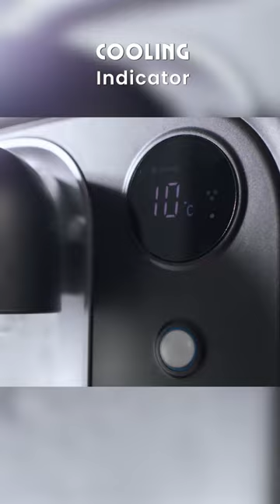Why choose SPARKIN to make sparkling water at home?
SPARKIN features:

Elegant & convenient
Innovative cooling system
1.6L water tank
Cooling indicator
Safety built-in
Rich bubbles